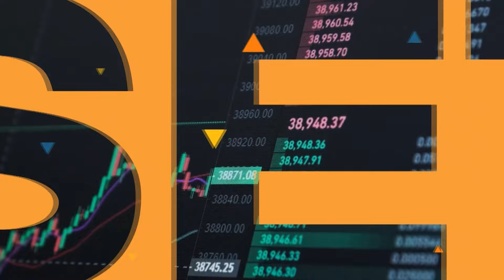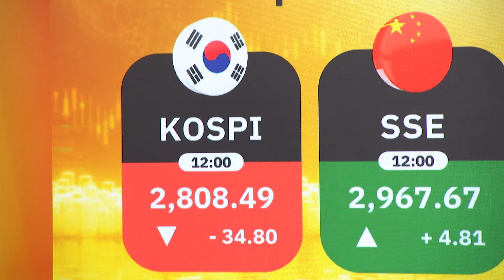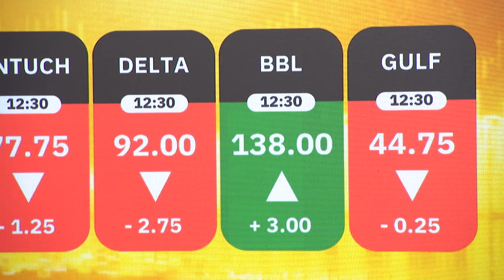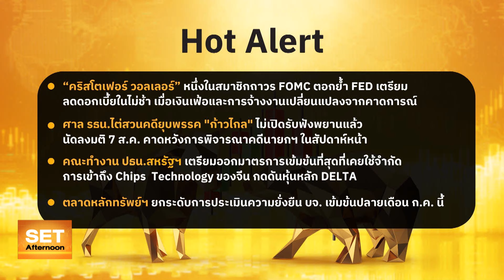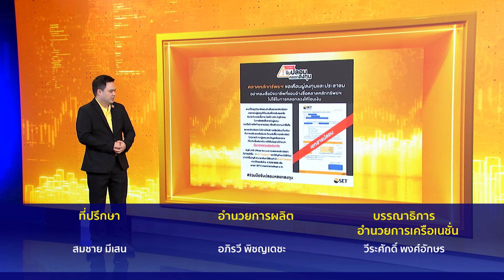เช็คสัญญาณหุ้นไทย รับปัจจัยบวก ลุ้น FED ลดดอกเบี้ย | SET Afternoon | 18-7-67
🟡ปัจจัยบวกเริ่มชัดเจนสำหรับตลาดหุ้นไทย หลังโทนนโยบาย FED ผ่อนคลายลงจากเงินเฟ้อเข้าใกล้เป้าหมาย 2 %  ล่าสุด "คริสโตเฟอร์ วอลเลอร์ " หนึ่งในสมาชิกคณะกรรมการผู้ว่าการเฟด และเป็นสมาชิก ถาวรของคณะกรรมการกำหนดนโยบายการเงินของเฟด (FOMC) ส่งสัญญาณบ่งชี้ว่า เฟดเตรียมปรับลดอัตราดอกเบี้ยในไม่ช้า ตราบใดที่ไม่มีเรื่อง ที่จะสร้างความประหลาดใจครั้งใหญ่เกี่ยวกับเงินเฟ้อและการจ้างงาน

🟡ดัชนี Nasdaq ร่วงลง 2.77% ปิดที่ 17,996.92 จุด เนื่องจากนักลงทุนยังคงเข้าซื้อหุ้นที่อ่อนไหวต่ออัตราดอกเบี้ยมากกว่าหุ้นบริษัทเทคโนโลยีรายใหญ่ ท่ามกลางความหวังว่า จะมีการปรับลดอัตราดอกเบี้ยลง หลังจากที่นายเจอโรม พาวเวล ประธานธนาคารกลางสหรัฐ (เฟด) ได้ออกมาเตือนเกี่ยวกับการตรึงอัตราดอกเบี้ยไว้ที่ระดับสูงเป็นเวลานาน       💰อัพเดต “ข่าวร้อน-ประเด็นฮอต หุ้นรายตัว ”
📈 พร้อมกลยุทธ์ลงทุนช่วงบ่าย  กับ
วทัญ จิตต์สมนึก
ผู้อำนวยการ ฝ่ายวิเคราะห์กลยุทธ์ บริษัทหลักทรัพย์ พาย จำกัด (มหาชน)
ช่วง Set Afternoon

ดำเนินรายการโดย : อติชาต วงศ์วุฒิวัฒน์

ออกอากาศทุกวันจันทร์-ศุกร์ เวลา 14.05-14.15 น. ทางเนชั่นทีวี ช่อง 22

สามารถรับชม และ ติดตามอัปเดตข้อมูลข่าวสารก่อนใครได้ที่